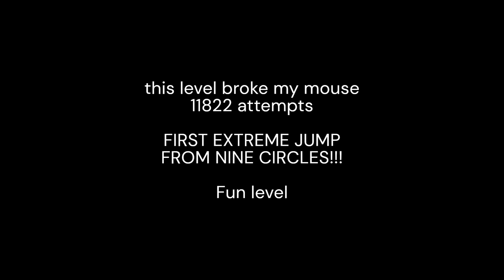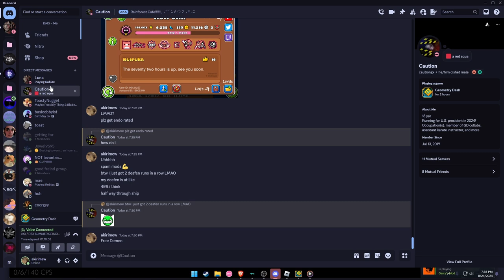ENDOZIVITE Beaten // Geometry Dash (First Extreme Demon)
Wowie. First extreme!!! i cant believe..

Enjoyment: 8.5/10 (made me very mad at many times)
Attempts: 11822
Recommended? yes
In Game Difficulty: Insane (Not yet rated)
My Difficulty: Extreme Demon
Worst Death: 97% (LAST CLICK)